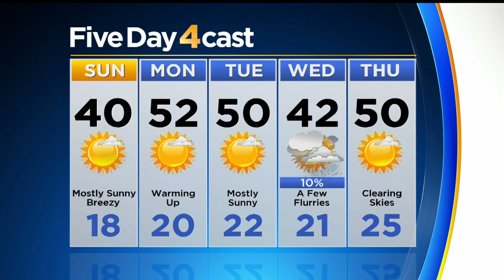More Mtn Wind And Snow